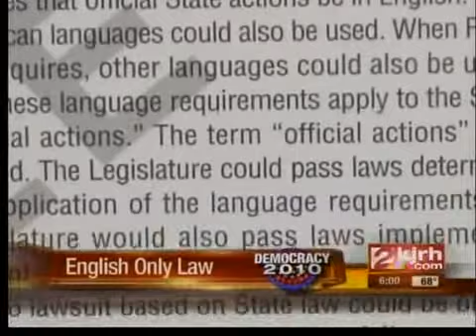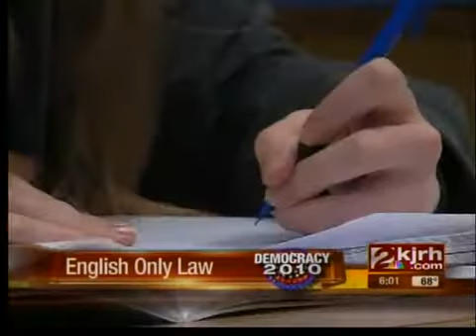English only law effect on state govt.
Voters passed a constitutional amendment making English the official state language. We examined how that will affect state services and documents.